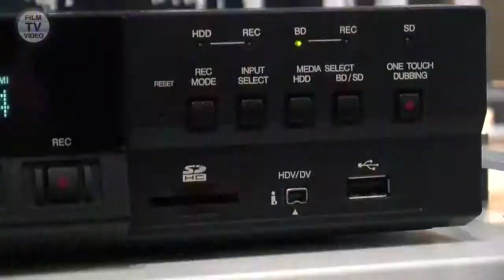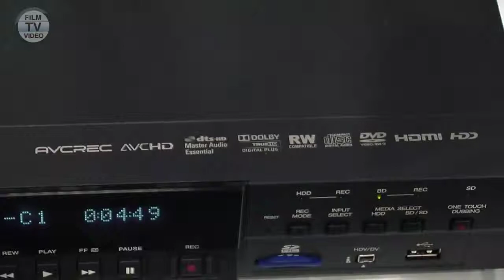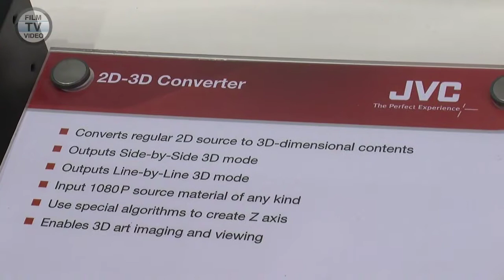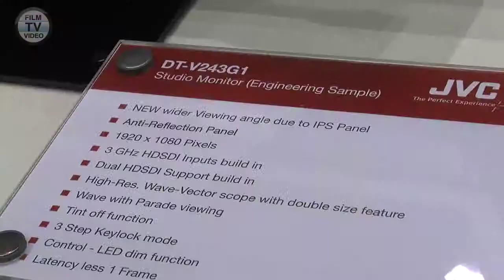IBC09-Videoreport: Einfaches Blu-ray-Authoring und Stereo-3D von JVC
Einen Blu-ray-Recorder mit Authoring-Funktionalität, den Quicktime/XDCAM-HD-Camcorder HM700 und Equipment für die Stereo-3D-Wiedergabe stellte JVC zur Broadcast-Messe IBC2009 in Amsterdam vor.
International Broadcast Convention (IBC), Amsterdam